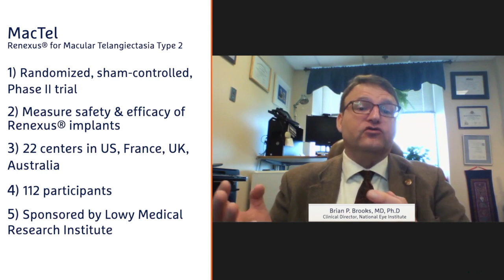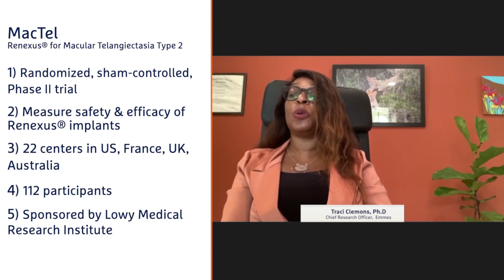Success Stories in Rare Disease Trials by Emmes at Home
As part of the federal government’s National Institutes of Health (NIH), the National Eye Institute’s mission is to “conduct and support research, training, health information dissemination, and other programs with respect to blinding eye diseases, visual disorders, mechanisms of visual function, preservation of sight, and the special health problems and requirements of the blind.”